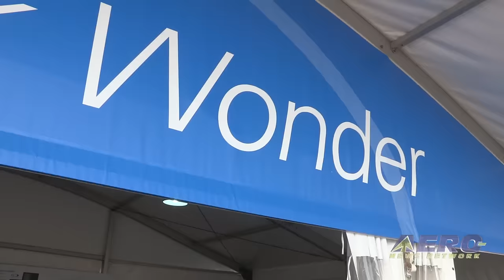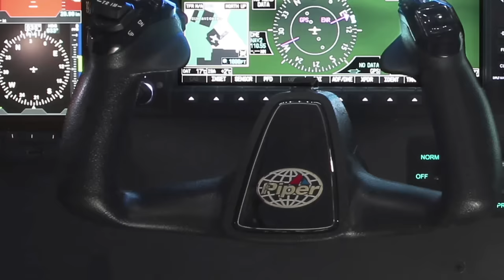Aero-TV: ‘A Dream Come True’ – Zenith’s One-Week-Wonder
One of 2014's Most Enjoyable Events Continues To Empower Sport Aviation

Sebastien Heintz, the president and owner of the Zenith Aircraft Company said it was like a dream come true. What he’s talking about in this video is the special event that took place at EAA AirVenture 2014 called, the One Week Wonder.

EAA AirVenture has, for many years, offered training forums covering various subjects in all skill sets needed for home-building an airplane. At EAA AirVenture 2014, a new idea was tried when a building center was established at show center and a kit airplane was completed in one week. The kit airplane being built was a Zenith 750 Cruzer.

Heintz said that about 2500 people participated in building the airplane which was successfully completed in one week. He points out that the obvious goal was to meet the deadline, but the reason for the event goes far beyond that. The purpose was to introduce people to the process of airplane homebuilding who probably never would’ve thought it was something they could actually do.

Heintz said the project was so successful that he is convinced something like this will be tried again at the next EAA AirVenture. He said it won’t be the exactly the same, but he hopes it will achieve the same results. The video has great scenes of the airplane being built and of its final taxi test at the end of the week. The goal was to introduced as many people as possible to aircraft home-building and for Heintz, it was a dream come true.